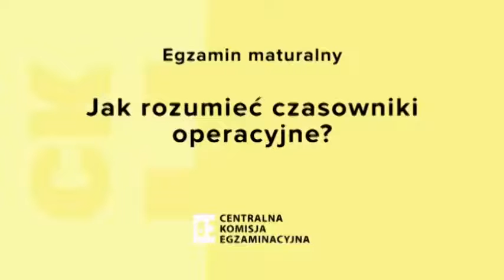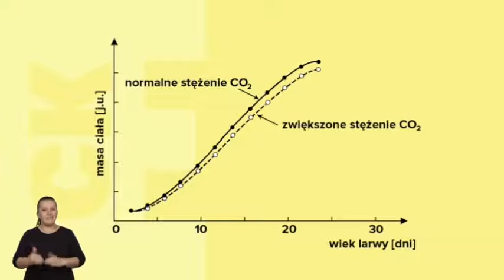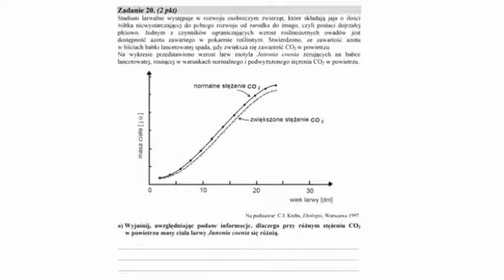Jak rozmumieć czasowniki operacyjne? Wersja dla niesłyszących